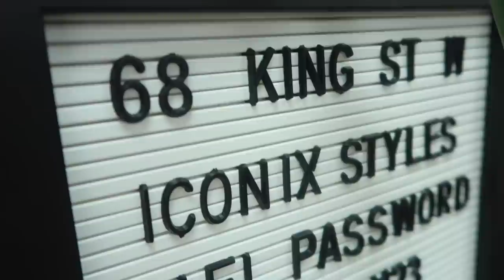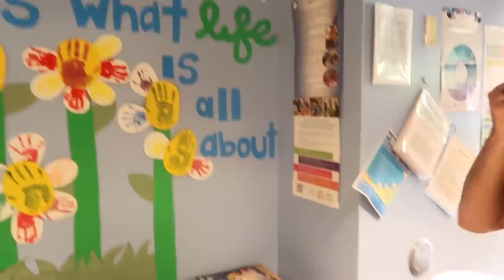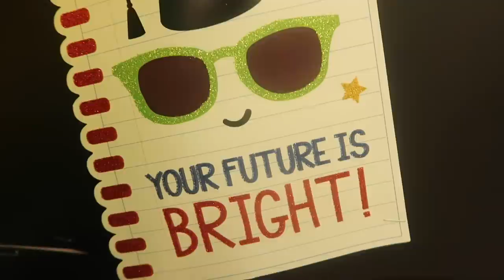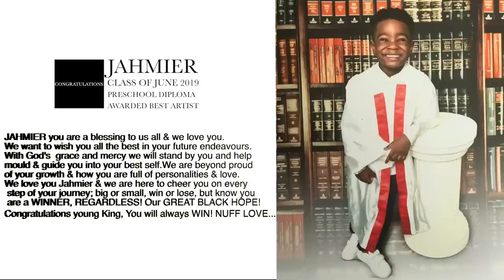Jahmier's GRADUATION + Shopping | Hair Salon & Barbershop | GaampTv